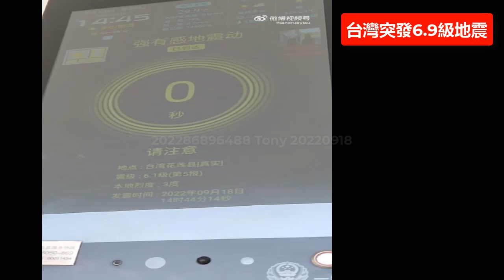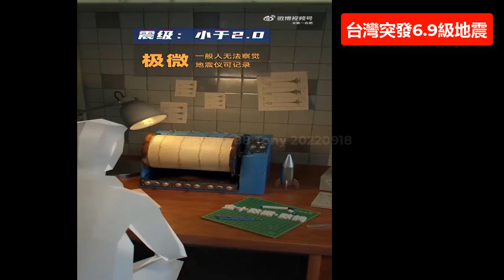台灣地震🔴，台灣突發6.9級地震，9月18日14時44分在台灣花蓮縣（北緯23.15度，東經121.30度）發生6.9級地震，震源深度10千米。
🌍An earthquake of magnitude 6.9 occurred in Taiwan. At 14:44 on September 18, an earthquake of magnitude 6.9 occurred in Hualien County, Taiwan (23.15 degrees north latitude, 121.30 degrees east longitude), with a focal depth of 10 kilometers.
✳️台湾でマグニチュード6.9の地震が発生 9月18日14時44分、台湾花蓮県(北緯23.15度、東経121.30度)でマグニチュード6.9、震源深10kmの地震が発生しました。
台湾地震再次发生，台湾突发6.9级地震，9月18日14时44分在台湾花莲县（北纬23.15度，东经121.30度）发生6.9级地震，震源深度10千米。